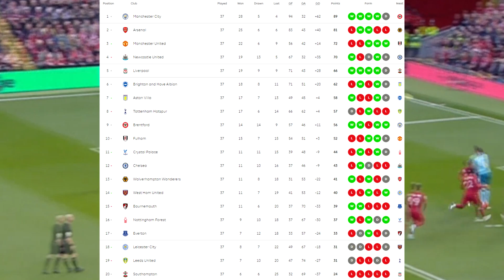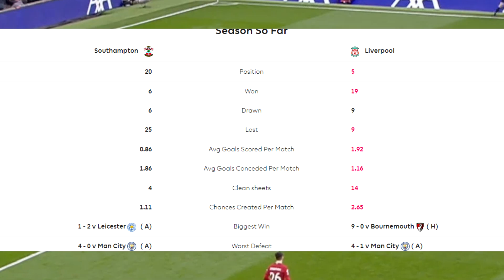พรีเมียร์ลีก : เซาแธมป์ตัน vs ลิเวอร์พูล 28 - 05 - 66